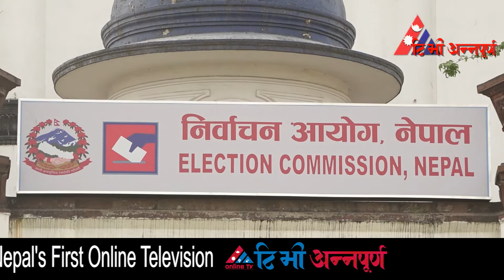यी हुन् आजका मुख्य ८ समाचार || TV Annapurna News 24th Chaitra 2078